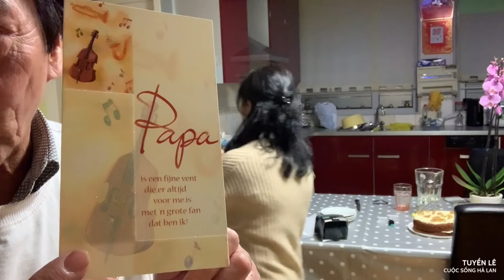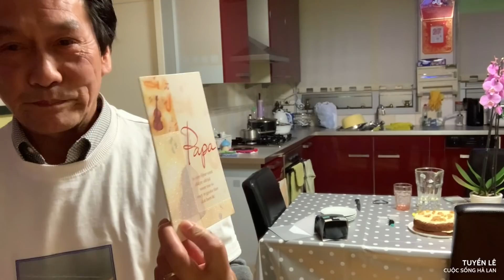Mừng sinh Nhật của ông xã như thế nào? | TẬP 156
Ngọc tuyền xin thân chào Bà Con Mình, lời đầu tiên, tuyền xin chân thành cảm ơn Bà Con Mình đã gửi lời chúc mừng sinh nhat đến với ông xã của tuyển và mẹ đỡ đầu của  tuyền trong những tập phim vừa qua. Ngọc tuyền xin chúc cho tất cả Bà Con Mình, luôn có nhiều sức khỏe, vui vẻ, và luôn thành công trong mọi lĩnh vực.